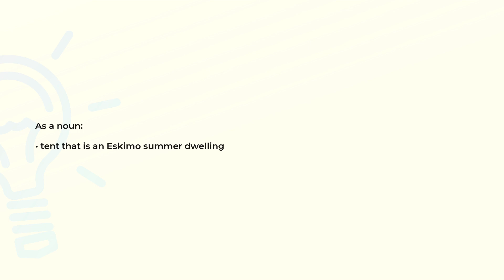What is the meaning of the word TUPIK?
Definition and spelling of the word TUPIK.

(00:00) Intro
(00:07) As a noun
(00:14) Spelling

As a noun (00:07):
• tent that is an Eskimo summer dwelling